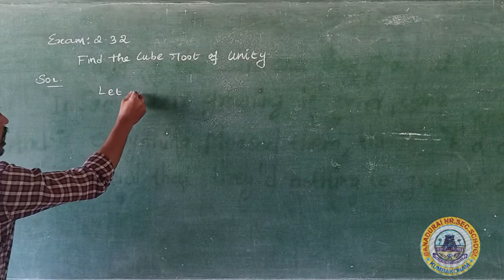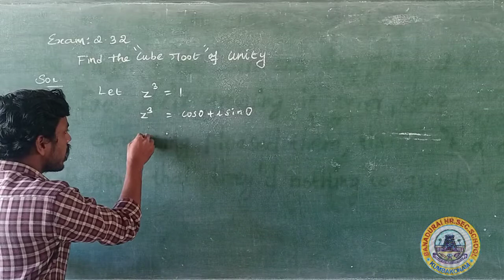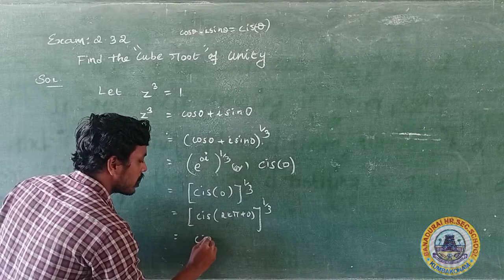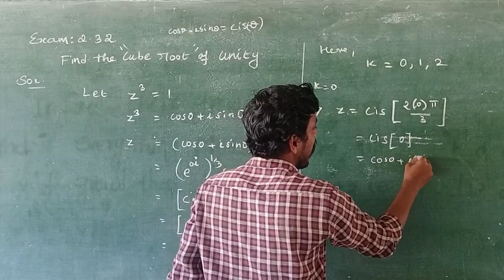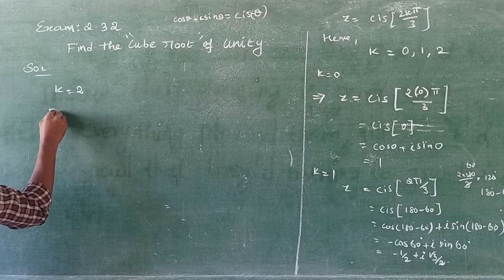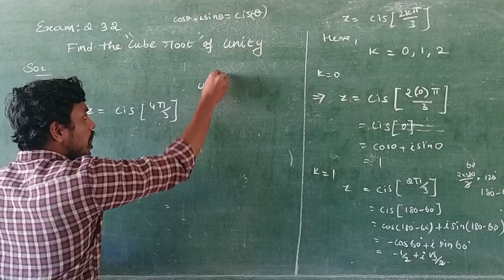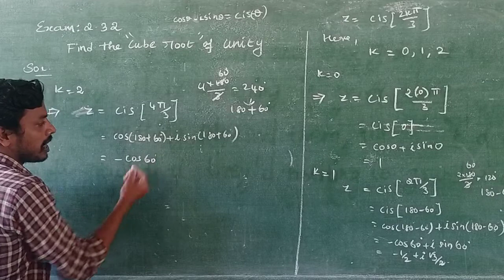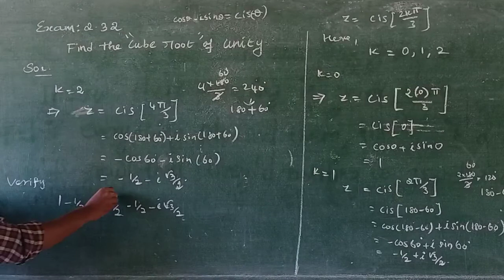12th maths/Chapter 2/Example 2.32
12th maths/Chapter 2/Example 2.32
Banadurai Hr Sec School.KMU